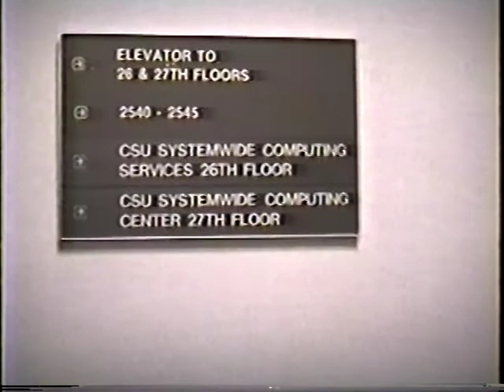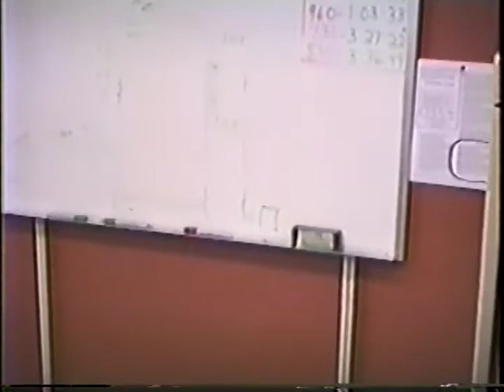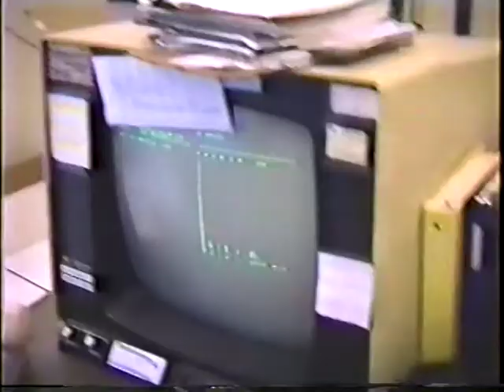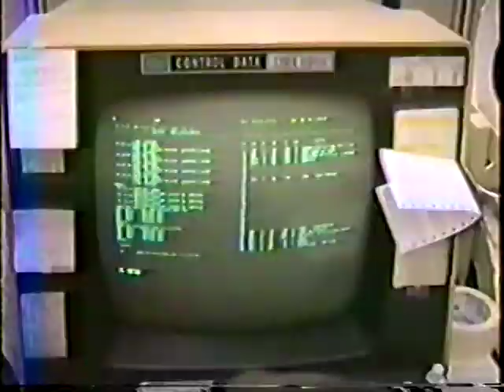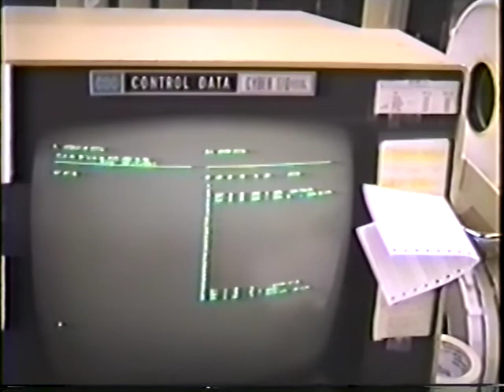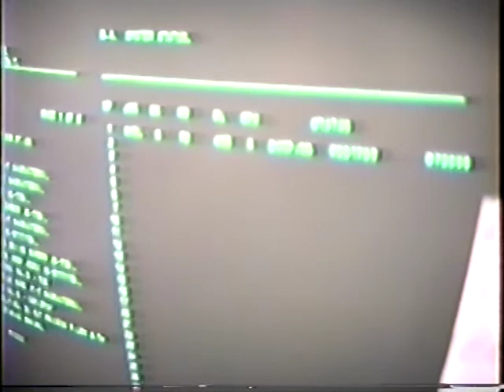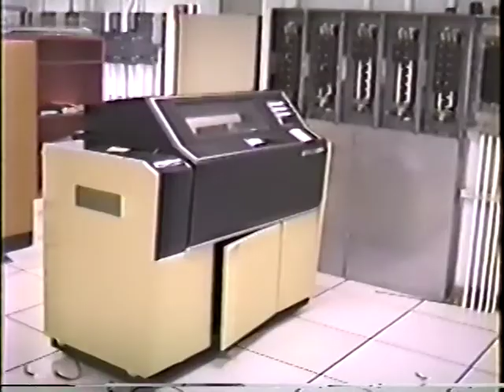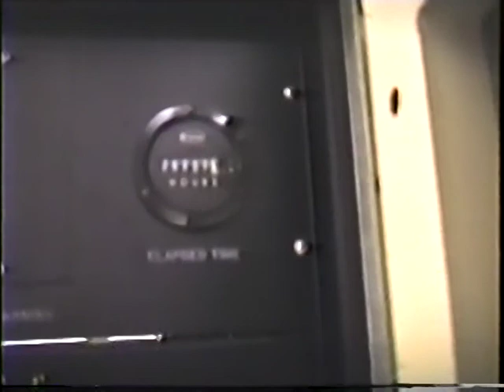Wilshire The Movie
Final days of the California State University - State University Data Center (SUDC) at the Wilshire location, in the top floors of the California Federal building. The machine room housed several CDC Cyber and other computers that were a shared resource for the Cal State system.

Current guess is this is from 1989/1990.

Was shot on VHS and converted to DVD before being uploaded here.